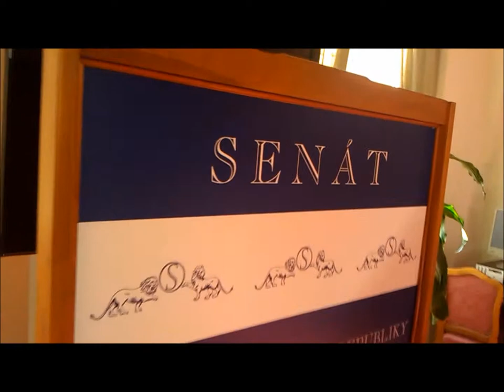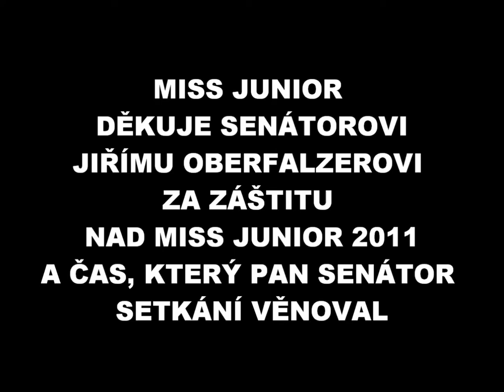MISS JUNIOR 2011 V SENÁTU PČR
Finalistky Miss Junior 2011 navštívily na pozvání senátora Jiřího Oberfalzera Senát PČR a setkaly se se senátorem osobně. Setkání, prohlídka reprezentativních prostor i částí, kam se veřejnost běžně nedostane, i pohoštění bylo součástí záštity, kterou pan senátor nad soutěží Miss Junior přijal.